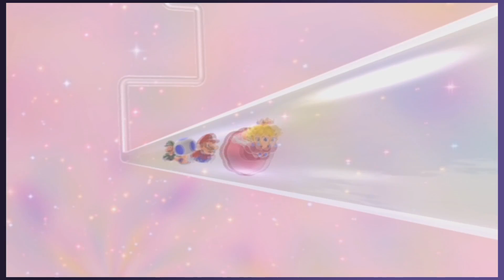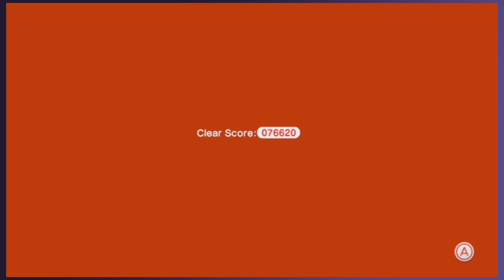Super Mario 3D World 1: Party Birthday Multiplayer Devastation - Inventory Multitap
We have friends, they play games with us, they have birthdays...  we talk about Russian politics and cuss.

It's INVENTORY MULTITAP!
Inventory is

With Friends!